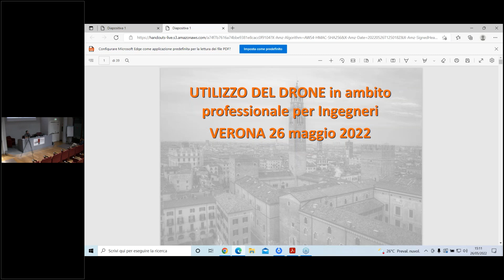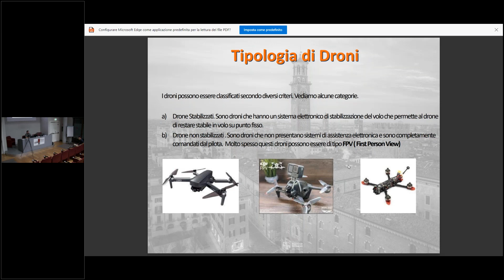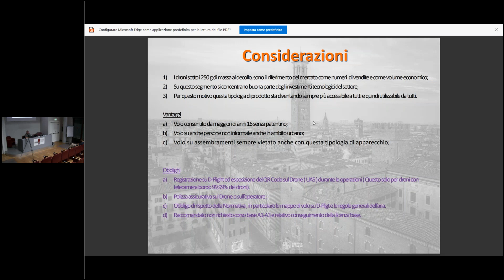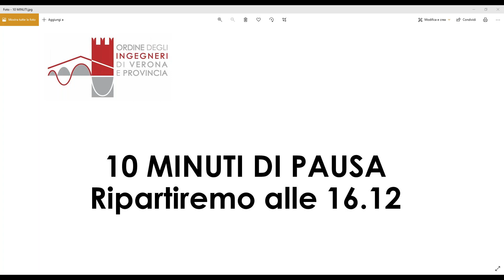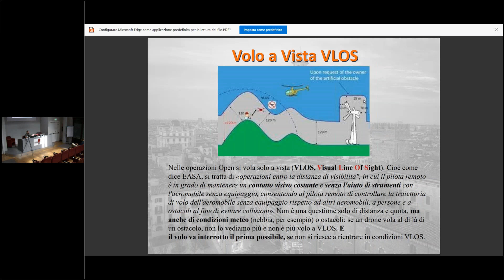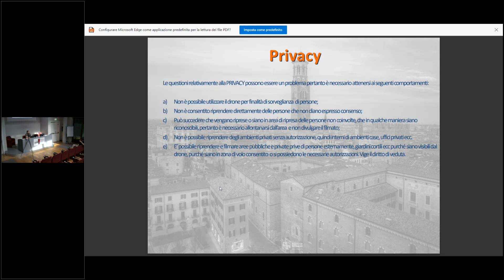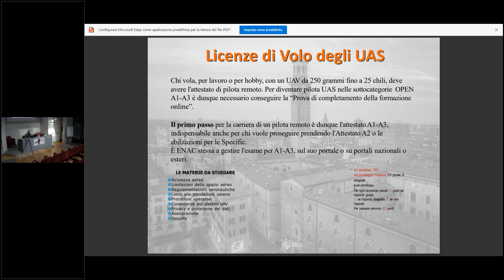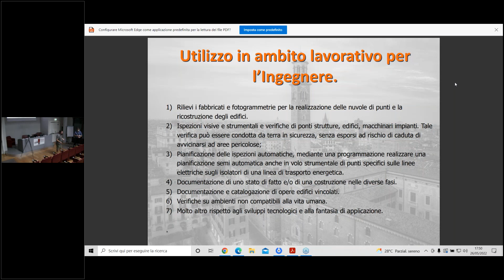Utilizzo del drone in ambito professionale per ingegneri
Ordine Ingegneri di Verona e Provincia